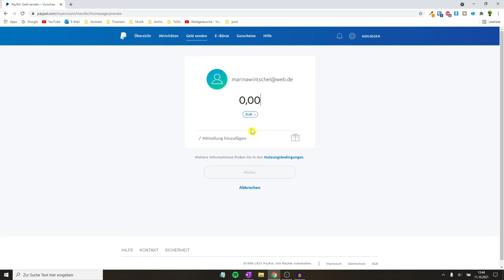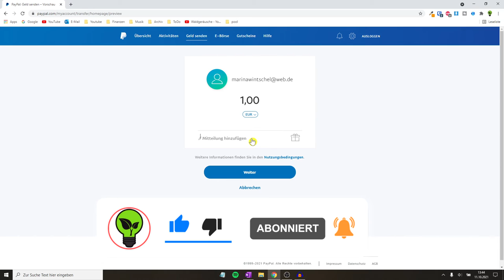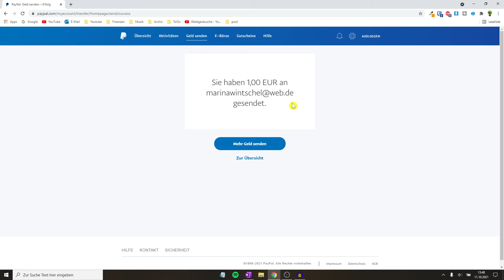Paypal Geld Senden an Freunde ✅ TOP ANLEITUNG: Wie per Paypal App & PC Geld an Familie Überweisen???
In diesem Video erfährst Du, wie Du eine Überweisung über das Smartphone bzw. Handy ganz einfach an einen Freund machen kannst. Mit dieser Anleitung mit Paypal Geld senden an Freunde und dadurch erfahren, wie man per Paypal App und auch am PC an Freunde und Familie überweisen kann.

Ein Limit gibt es übrigens nicht und natürlich kann man es auch inoffiziell verleihen bzw. leihen. Doch wie kann ich es richtig machen, wenn es z.B. nicht geht? Funktioniert es auch ohne Kreditkarte oder nur mit Bankkonto bzw. Guthaben, wodurch natürlich auch keine Gebühren anfallen?

Über das online banking würde es natürlich auch klappen, jedoch wird die Funktion für Bekannte und jemanden anders gerne bei Ebay Kleinanzeigen verwendet. Wie geht das eigentlich genau? Zum Freigeben wird nur die Email vom Empfänger benötigt, weswegen es auch schlecht anonym geht.

Die Zahlung ist 2021 eigentlich mit am Einfachsten, da es gebührenfrei ist.

Mit dieser Video Anleitung (deutsch & was tun?) / Montageanleitung / Bedienungsanleitung / Tutorial / Tipps & Tricks auf Youtube Paypal Geld senden an Freunde und somit erkennen, wie man per App und auch am PC ganz einfach Geld an seine Familie überweisen kann.

▬ Video Kurse ▬▬▬▬▬▬▬▬▬▬▬▬